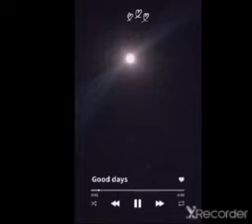Happy Sharad Purnima vlog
Sharad Purnima Vlog

sharing
camera phone
upload
free
sharad purnima
kojagiri purnima
kojagiri purnima full moon drawing
त्योहार
sharad purnima sketch
beautiful drawing of kojagiri purnima
Sharad Purnima
Kojagiri Purnima
Raas purnima
how to draw kojagiri pornima
sharad purnima drawing
kojagiri purnima drawing
kojagiri drawing
sharad purnima drawing easy
sharad purnima drawing poster
kojagiri purnima drawing with oil pastels
sharad purnima drawing with oil pastels
poornima sketch
how to
Purnima